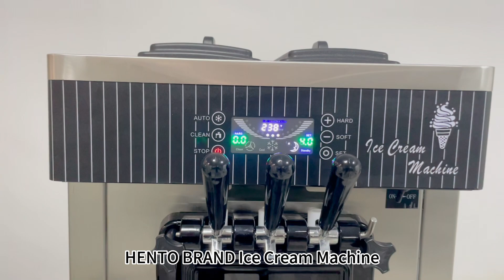Video of Ice Cream Machine